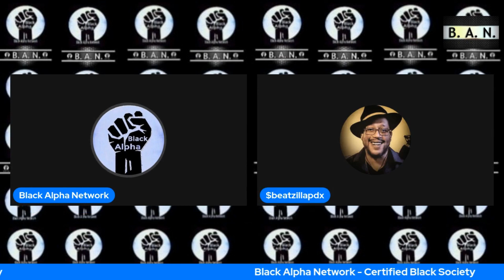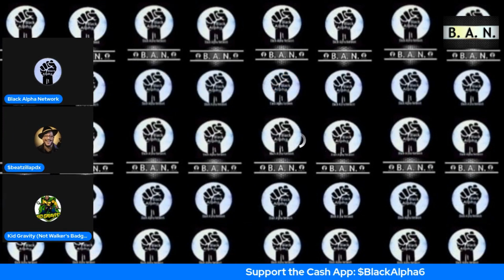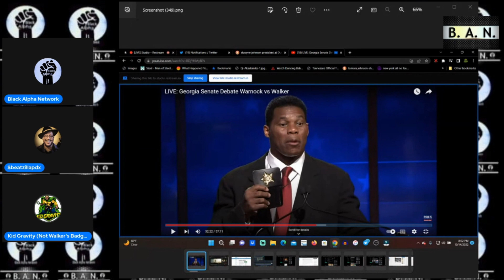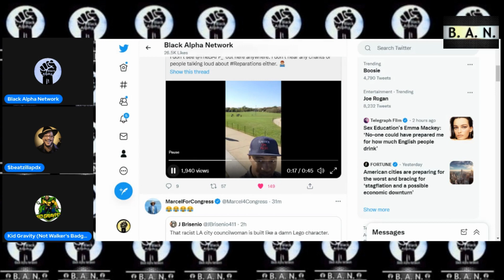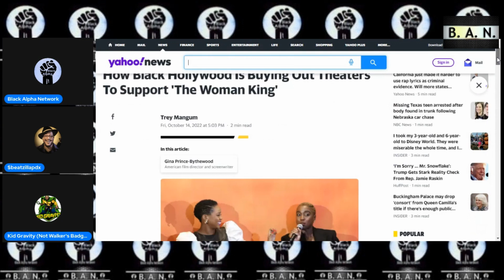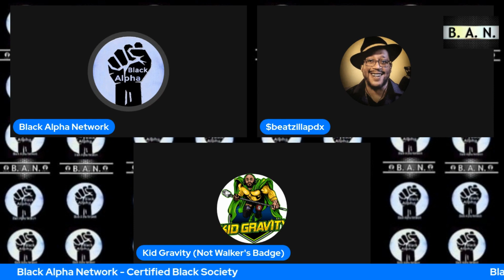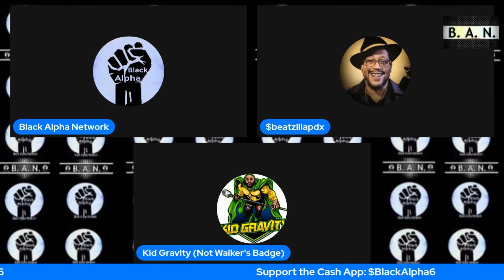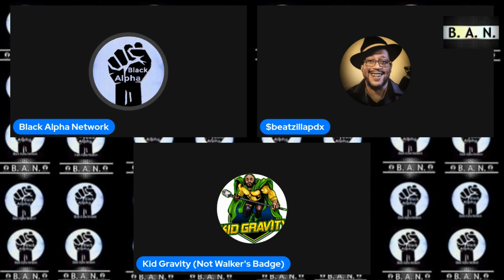Certified LIVE: Point 'Um Out with guest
From failed "pull up's" to failed politicians... We discuss the importance of keeping the message on track. As we move closer to getting tangibles.